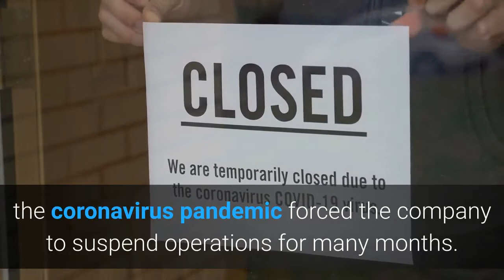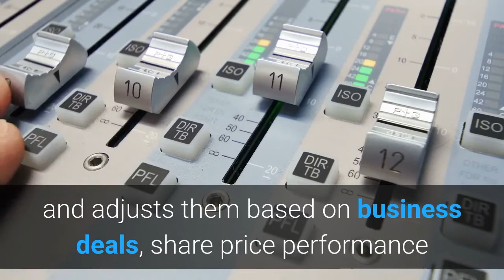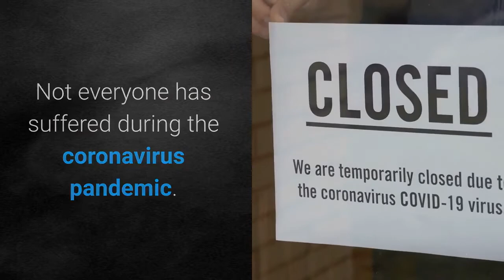Viking Cruises Founder Loses 66% Of Wealth As Pandemic Hits Norway’s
Viking Cruises founder and chair Torstein Hagen has crashed from second to tenth place in a ranking of Norway’s wealthiest people, as the global pandemic continues to hit the travel industry. According to the latest annual list produced by Norwegian financial magazine Kapital, Hagen has seen his personal wealth drop from $6.28 billion down to an estimated $2.1 billion in the space of a year. It is the biggest single-year drop ever recorded in the 30-year history of the report. Founded in 1997 with just four ships, Viking Cruises has grown to a fleet of 82 vessels used on ocean and river cruises around the world. As with other cruise lines, the coronavirus pandemic forced the company to suspend operations for many months. The sudden drop in revenue combined with a refund obligation to many thousands of passengers left it desperately short of cash. The long-term impact of the coronavirus pandemic on national economies remains to be seen, but we are starting to see the impact on personal wealth. For the first time since the fallout of the financial crisis 10 years ago, Norway’s 400 richest people are worth less than the previous year. The Kapital report shows that total assets of the 400 richest now total $146.2 billion compared with $147 billion in 2019. The Kapital report uses confirmed 2019 wealth figures from Norway’s open tax return data and adjusts them based on business deals, share price performance and other public information throughout the first half of 2020. Despite a 7.8% drop in wealth, 78-year-old John Fredriksen retains his title as Norway’s wealthiest person. The shipping industry billionaire has held top spot every year since 2003. His wealth of $10.8 billion is more than twice that of anyone else in Norway, yet he placed just 141st on the Forbes Billionaires 2020 list. Norway-born, Fredriksen took Cypriot citizenship in 2006. Not everyone has suffered during the coronavirus pandemic. Norway’s retailers, the seafood industry and some investors all performed well. Supermarket kings Odd Reitan ($4.64 billion) and Johan Johannson ($4.59 billion) both climbed the rankings into second and third places respectively. Seafood billionaire Gustav Witzøe of Salmar ASA climbed three places to sixth with a total wealth of $3.5 billion, up 12.4% on the previous year. There are 51 women on the list of 400, the same number as last year. Norway’s richest woman, 68-year-old real estate investor Ruth Katharina Mustad Bevreng, ranks 31st.